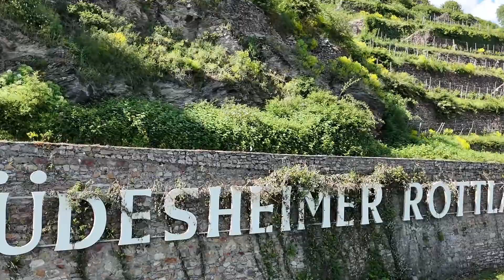독일 라인강 뤼데스하임 포도밭 산책 영상 / 독일여행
왕초보 드론촬영 영상입니다. 날씨가 다 해주는 날이었네요.